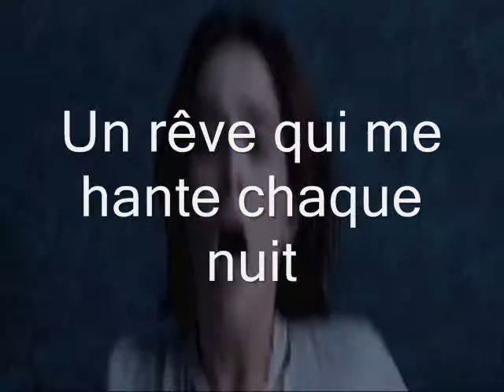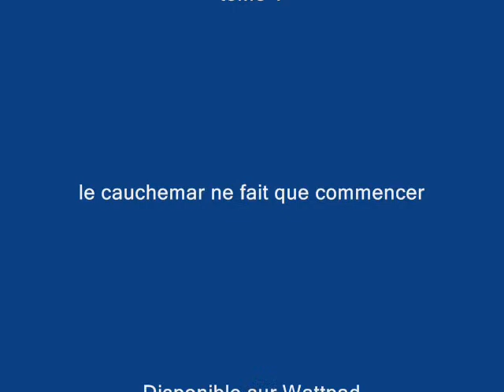Princesse Revendiquer T1 (Wattpad trailer)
les acteurs choisit ne représente pas les personnages du livre, c'est juste une image
musique ; black sea , natasha blume